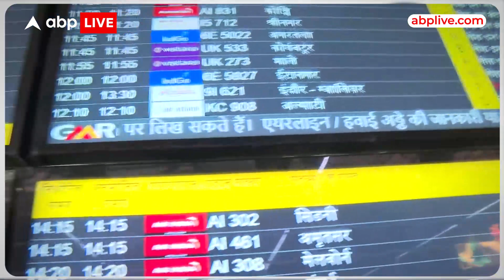किसी की ट्रेन हुई लेट तो किसी की फ्लाइट कैंसिल हुई, कोहरे ने बढ़ाई मुसीबत | Weathernews | Breaking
पूरा उत्तर भारत इस समय कोहरे और ठंड की चपेट में हैं. घने कोहरे की वजह से ट्रेन और हवाई सफर करने वाले यात्रियों को काफी परेशानी हो रही... फ्लाईट्स कई घंटे की देरी से उड़ान भर रही हैं या एक स्थान से दूसरे स्थान पर पहुंचने में काफी ज्यादा समय ले रही हैं. जानकारी के अनुसार राष्ट्रीय और अतर्राष्ट्रीय मिलाकर कुल 134 फ्लाईट्स देरी से चल रही हैं.
घने कोहरे की वजह से देरी चल रही फ्लाईट्स में सफर करने वाले यात्रियों से ABP NEWS ने IGI एयरपोर्ट पर बात. यात्रियों का कहना है कि उन्हें सही सूचना नहीं मिल रही जिसके चलते वो एयरपोर्ट पर ही भटक रहे हैं.